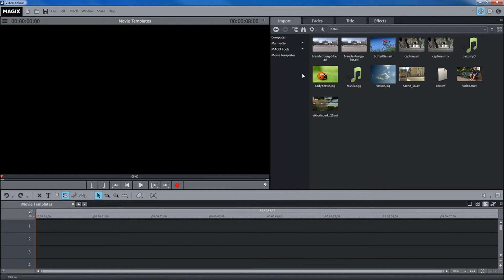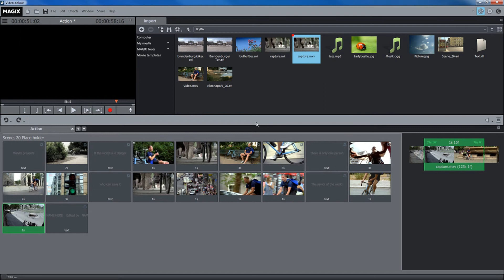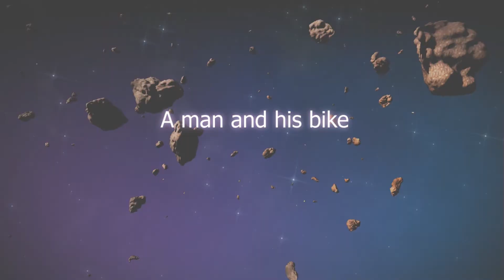MAGIX Movie Edit Pro 2016 – Movie templates tutorial (INT)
Tutorial content: The movie templates can be used to transform your photos into short, professional clips. These types of clips can, for example, be published online as trailers for your movie, or you can send them to friends via email. All you have to do is replace the placeholders in the movie template with your own video footage and change the title.